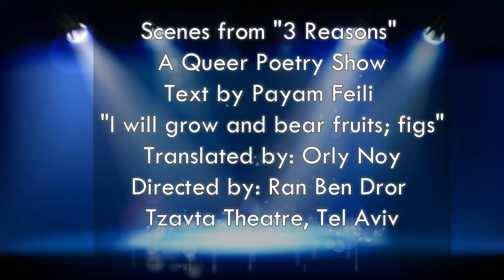Payam Feili in: "3 Reasons" Queer Poetry Show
Scenes from "3 Reasons" A Queer Poetry Show
Text by Payam Feili "I will grow and bear fruits; figs"
Gala performance 11.29.15, Tzavta Theatre, Tel Aviv
שחקנים יוצרים: מיקה בן שאול, רן בן דרור, אהוד ורדי, שי פרידמן, נתיב יום טוב
יצירה בימתית וכוריאוגרפיה: רן בן דרור, ייעוץ אמנותי: אורן דולפין, צילום סטילס: יוסי צבקר, לואיז גרין צילום וידאו: בני דגן, סאונד ותאורה: טל לוי מפיק: עידוא דגן